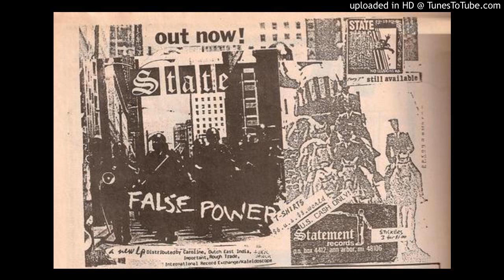STATE 'From The Ashes' (1987)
False Power LP,  1987          Ann Arbor, Michigan band.    Criminally underrated album!

LYRICS

From the ashes I return
From the bottom of the urn

Long lay dead but now alive
I wake
On my feet and now there's no
Mistake

New decision new resolve
In my soul there's no recall

I wake
Mistake